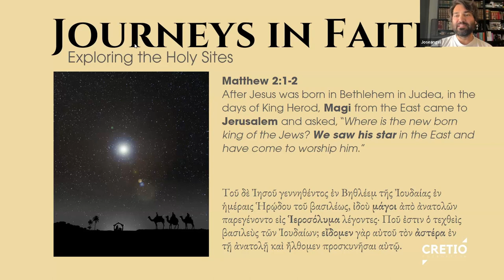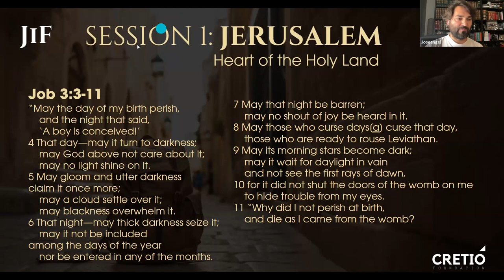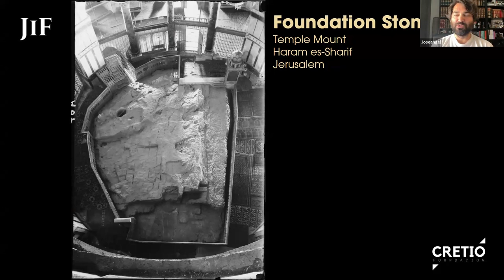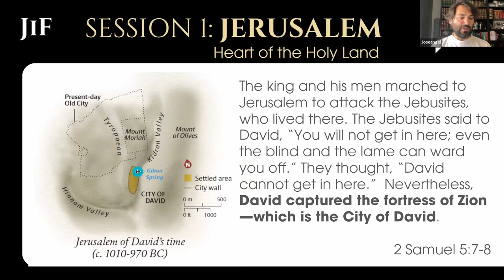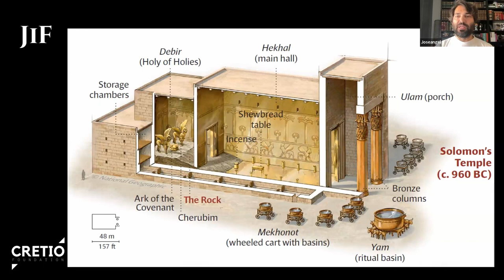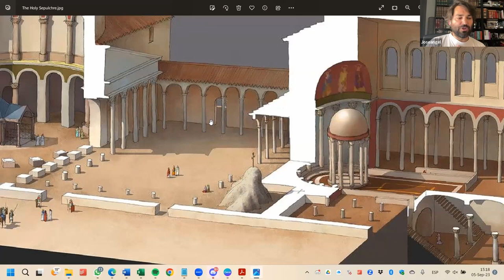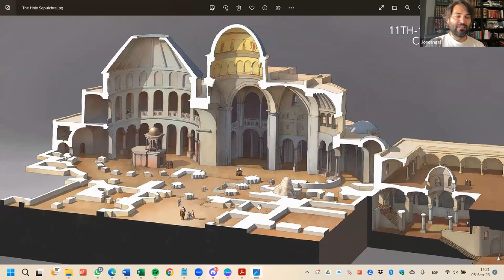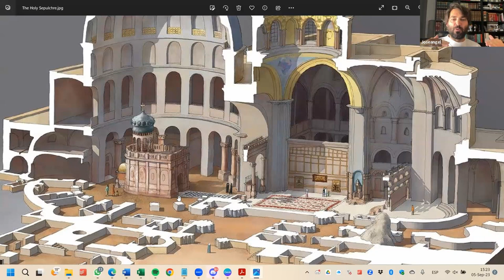Jerusalem - Heart of the Holy Land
Join us in the first episode of the "Journeys in Faith" series, as we step into the ancient stones and narratives of Jerusalem, the undeniable heart of the Holy Land.

In this session, we begin our journey with an introductory glimpse into the depth and beauty that the series promises. As we delve deeper, we explore the perplexing story of Job, a man whose faith stood firm in the face of great suffering. We then turn our attention to Abraham, revisiting the stirring moment when he was asked to sacrifice his son on the grounds of Moriah, a place embedded with layers of history and belief that echo through time.

From the earliest foundations laid at Moriah, we travel through Jerusalem's rich tapestry of history, stopping at significant milestones such as the grandeur of the Second Temple, and immersing ourselves in the poignant final days of Jesus in this hallowed city. We cap off this voyage by illuminating the interconnected stories of Jesus, Job, and Abraham, each representing facets of sacrifice and faith that continue to resonate powerfully today.

This episode is more than just a recount of ancient times; it's a stepping stone into a journey where past and present intertwine, inviting viewers to find personal connections and insights in the storied pathways of Jerusalem.